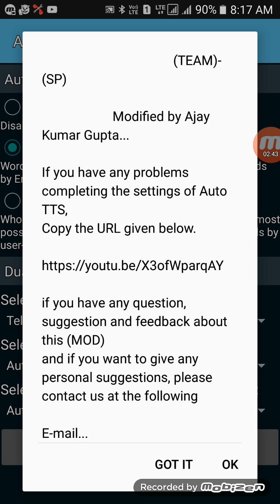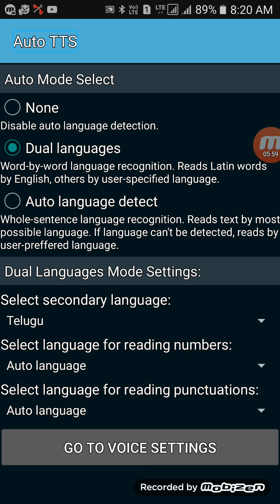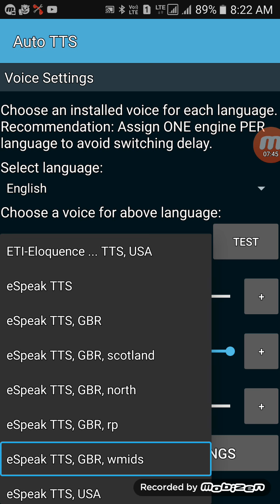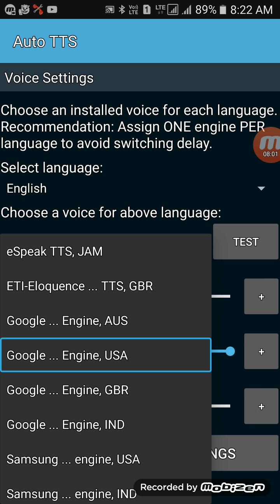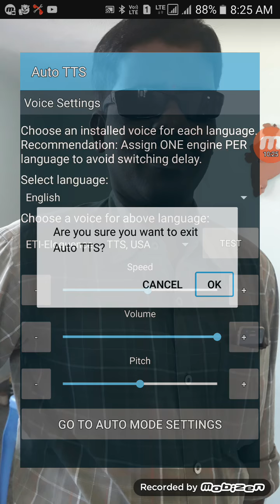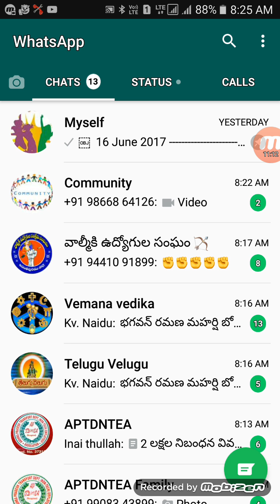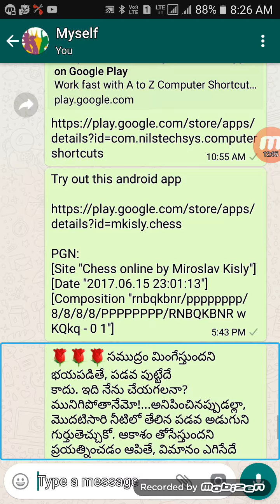What is Auto text to speech:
Here I will show you how to use auto TTS settings in Android mobile by visually impaired person in Telugu.